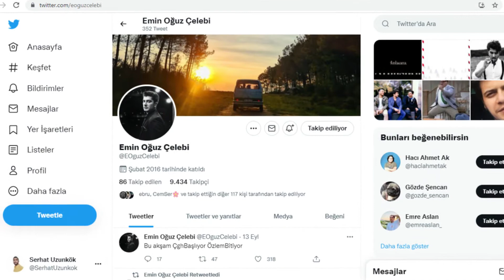Çok Güzel Hareketler 2 Oğuz Kimdir? ÇGHB 2 Oğuz Çelebi Nereli? BKM Emin Oğuz Çelebi Kaç Yaşında?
Çok Güzel Hareketler 2 Oğuz kimdir? ÇGHB 2 Oğuz Çelebi nereli? BKM Emin Oğuz Çelebi kaç yaşında? Hakkında bilgiler içeren biyografi videosu. Hayatı.

“Çok Güzel Hareketler 2” 92. bölümüyle yayınlandı!

Yeni ve son bölümde Emre Belözoğlu programın konuğu olacak.
93. Bölüm fragman tanıtımı da yayınlanan komedi içerikli tiyatro programı “Çok Güzel Hareketler 2” 4 Ekim Pazartesi yeni bölümüyle Kanal D’de!

Diğer BKM Mutfak oyuncularının hayatlarını konu alan içeriklere de bekleriz. Serhat Uzunkök YouTube kanalı iyi izlemeler diler..

Çok Güzel Hareketler 2 - 92. Bölüm tanıtım fragmanı yayında! Çok Güzel Hareketler 2'ye bu Azra Akın konuk oluyor! Çok Güzel Hareketler 2, BKM Mutfak’ın ikinci kuşağından oluşan kadrosu ve Yılmaz Erdoğan’ın yönetimindeki atölyeden çıkan yeni skeçleriyle Kanal D’de!

Çok Güzel Hareketler Bunlar, ilk bölümü 7 Mayıs 2008'de Kanal D'de yayınlanan eğlence programı. Yılmaz Erdoğan yönetiminde BKM Mutfak oyuncularının sahne aldığı programda, önceleri seyirciler de puan vererek oyunlarda etkin olmuş, daha sonra ise bu uygulamadan kalkıp yalnızca skeçler verilmiştir. Yılmaz Erdoğan'ın kardeşi olan Deniz Erdoğan, çok bilindik bir melodi olan Camptown Races isimli Amerikan halk şarkısına söz yazmak suretiyle programın jenerik müziğini hazırlamıştır. Ayrıca ekibin Çok Filim Hareketler Bunlar adlı uzun metraj sinema filmleri 26 Mart 2010'da gösterime girmiştir. 26 Haziran 2011 tarihinde de program bitmiştir.

Yılmaz Erdoğan’ın yönetimindeki atölyeden çıkan “Çok Güzel Hareketler 2” yeni bölümleriyle 10 Şubat 2019 itibariyle Kanal D'de yayınlanmaya başlamıştır.

Hakkında Yapılan Bazı Popüler Arama Sorguları